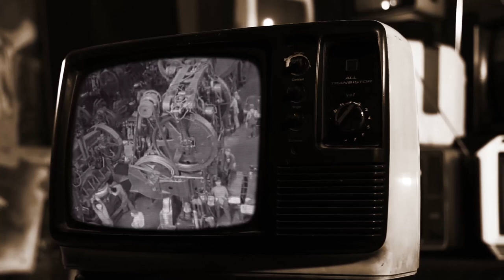Does Manufacturing Matter More Than Services?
Britain used to be the workshop of the world, but now... it's not. Economist David Blanchflower explores the decline and why it matters.